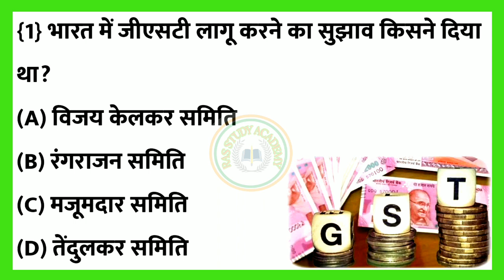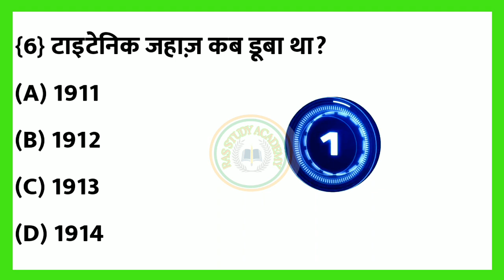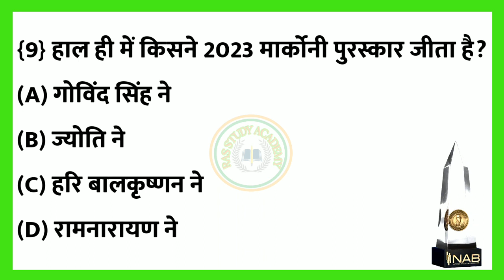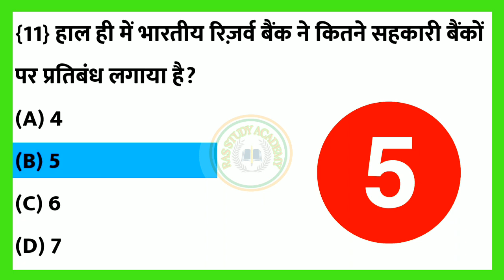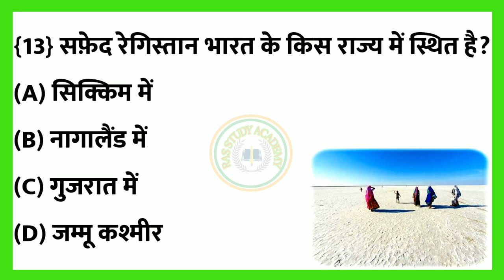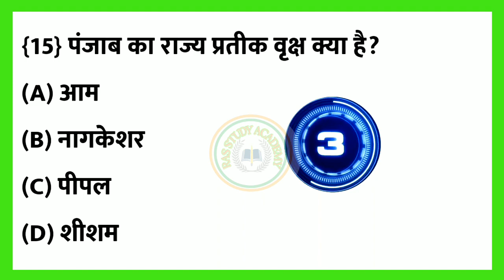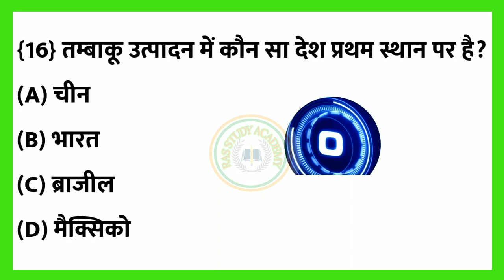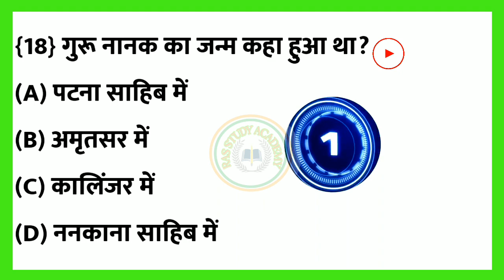Most Brilliant Answers of UPSC, IPS, IAS Interview Questions॥ IPS Interview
Most Brilliant Answers of UPSC, IPS, IAS Interview Questions॥ IPS Interview @RASSTUDYACADEMYabc @gurujiworldexamstudy @gurujiworld2.083 @NEXTEXAM @nehafolksinger @gareebmsvlogs213

most brilliant answer of upsc ips ias interview
most brilliant answer of upsc ips ias interview questions 2022
most brilliant gk answer of upsc ias ips interview questions
gk
gk question
gk questions
gk quiz
most brilliant answers
kvs prt 2023
kvs prt 2023 cut off
kvs prt 2023 answer key
kvs prt 2023 safe score
kvs prt 2023 exam analysis
kvs prt 2023 analysis
kvs prt 2023 current affairs
kvs
kvs prt
kvs prt 2023 questions
khan sir
khan gs
khan sir patna
dr.vikas divyakirti
avadh ojha sir
manikant sir
khan sir upsc preparation 2023
vikas divyakirti upsc preparation 2023
upsc question
upsc question paper 2022
upsc questions
upsc question paper
upsc questions and answers
upsc question paper 2021
upsc questions and answers in hindi
upsc question paper 2020
upsc questions and answers 2022
upsc question paper 2022 prelims
upsc question paper 2022 in english
upsc question answer
upsc question pattern
upsc question bank in hindi
upsc question paper analysis
upsc question answer in hindi
upsc question analysis
upsc question answer 2022
upsc question answer in english
upsc question analysis 2022
upsc question answer video
upsc question answer paper
upsc question answer gk
average upsc question
how to analyse upsc question papers
how to analysis upsc question paper
ias and upsc question
previous year upsc prelims question papers with answers
upsc mains 2022 question paper analysis
upsc mains previous year question papers with answers
upsc old question papers with answers
upsc question bank
upsc question by khan sir
upsc question book
upsc question bank in hindi book
upsc question bank mains
upsc question bank topic wise
upsc questions by vikas divyakirti
best upsc question bank
botany upsc question paper
best upsc question bank in hindi
best upsc question
budget 2023 upsc question
most brilliant upsc question
upsc cricket question
chemistry upsc question paper
supreme court upsc question
upsc civil services prelims previous year question paper
upsc prelims csat solved question paper 2020
upsc free coaching entrance exam question paper
upsc question discussion
upsc question discussion 2022
upsc question drishti
ias question drishti
ias question dikhaiye
upsc doubts questions
drishti upsc question
how to download upsc question paper
disha publication upsc previous year question paper
upsc previous year question paper kaise download kare
upsc previous year question paper kaha se download kare
disha publication upsc previous year question paper in hindi
upsc question english
upsc question example
upsc exam question
upsc exam question paper 2021